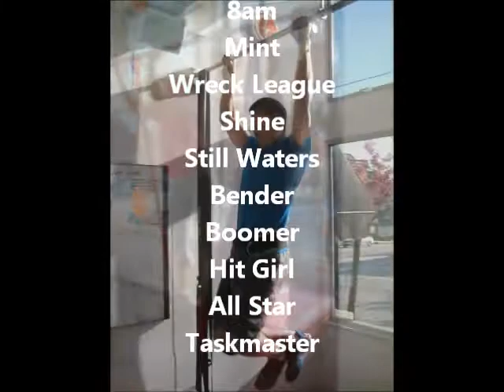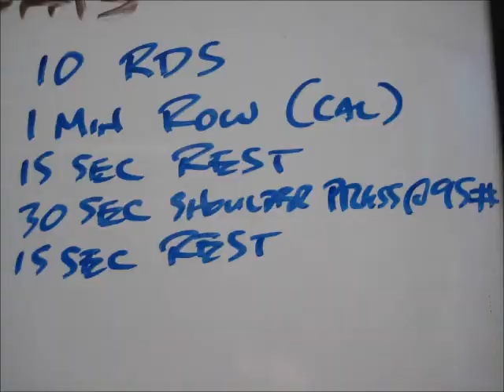April 18 2014